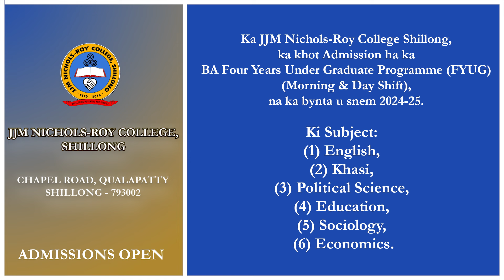KHOT ADMISSION KA JJM NICHOLS-ROY COLLEGE SHILLONG NA BYNTA U SNEM 2024-25